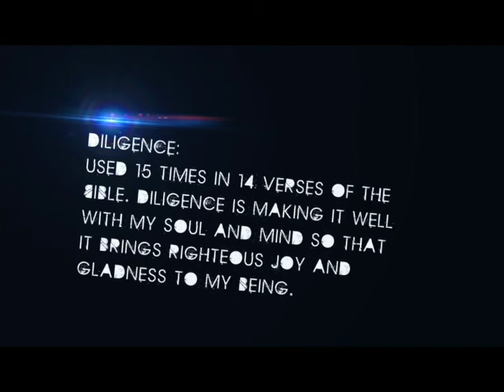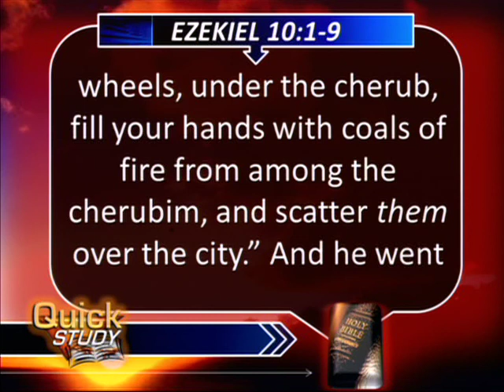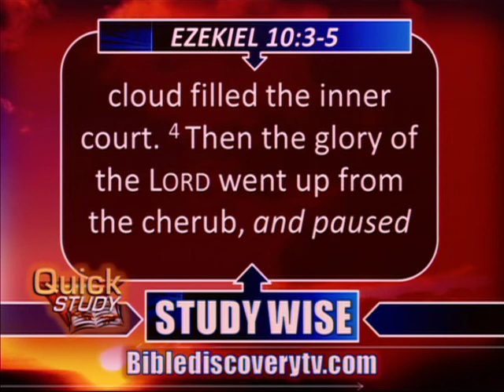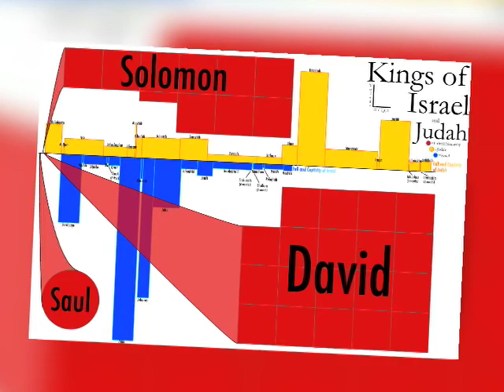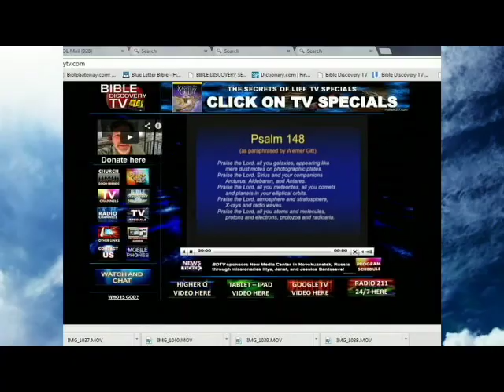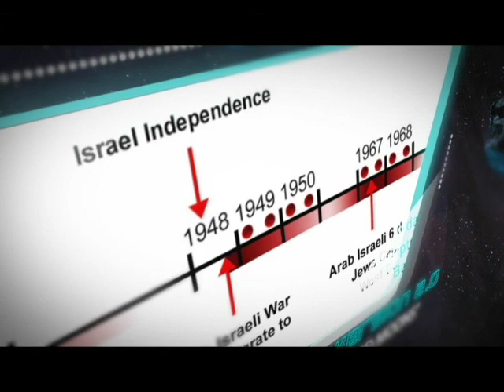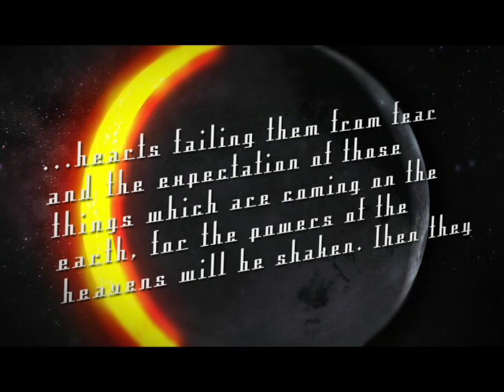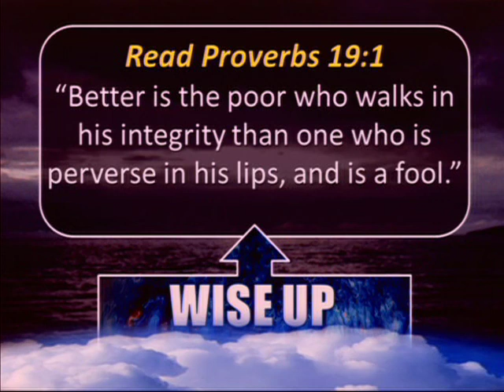Quick Study AUG 23 2013